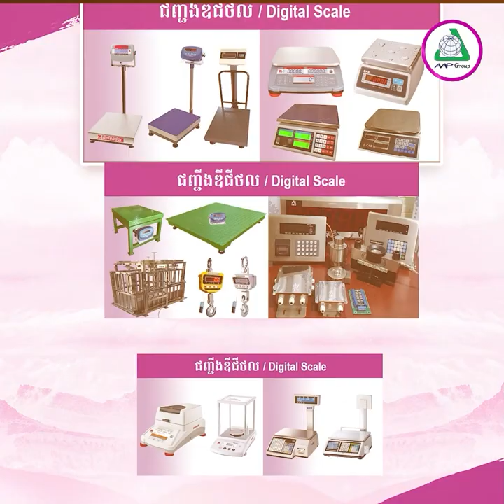អបអរសាទរ! ខួប១ឆ្នាំនៃការដាក់បញ្ចូល «រមណីយដ្ឋានប្រាសាទកោះកេរ» ក្នុងបញ្ជីបេតិកភណ្ឌវប្បធម៌ពិភពលោក